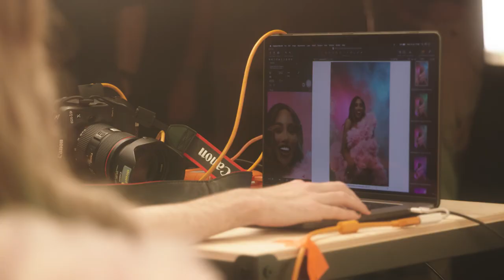'The Way We Are' by Munroe Bergdorf - Spotify Podcasts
We are complex, we are resilient, we are full of colour and we are beautiful...Wonderhatch were thrilled to work with the brilliant Munroe Bergdorf to help her with the creative on the launch of her new Spotify exclusive podcast 'The Way We Are'.

Over 20 episodes Munroe speaks to some incredibly inspirational guests from across pop culture, about how they managed to turn trauma into triumph and adversity into opportunity.